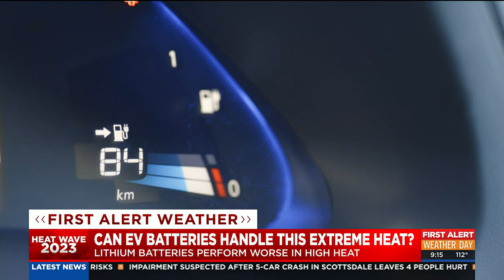Arizona's heat affects EV batteries about the same as gas vehicles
A study says energy efficiency decreases the higher the temperature (there's not enough data for over 100°F), but efficiency is worse when it's freezing.